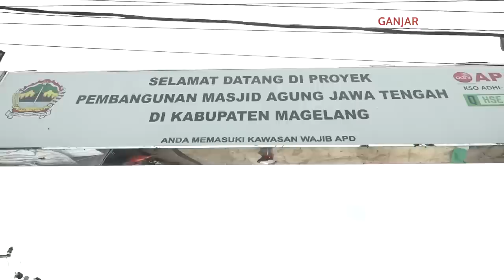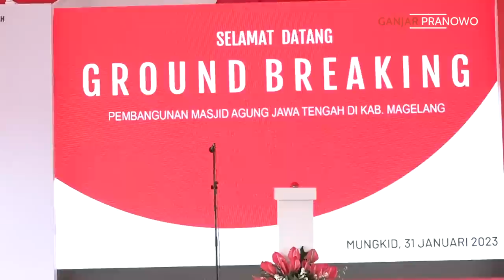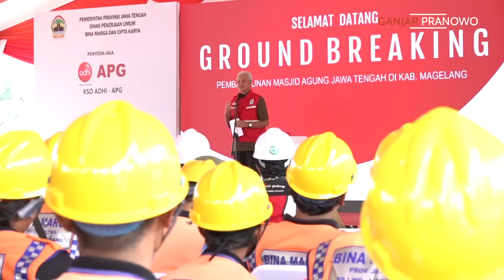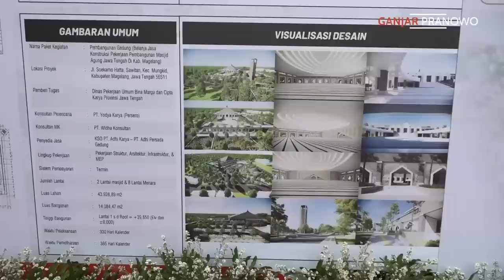PESAN BUAT KONTRAKTOR MASJID AGUNG JATENG DI MAGELANG